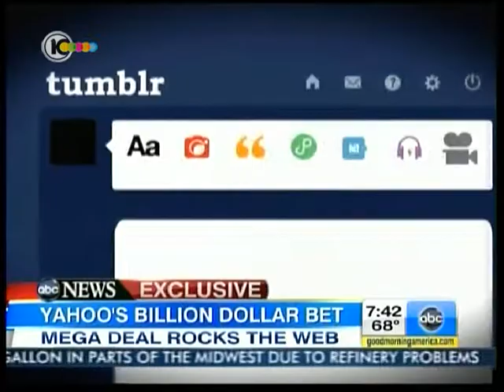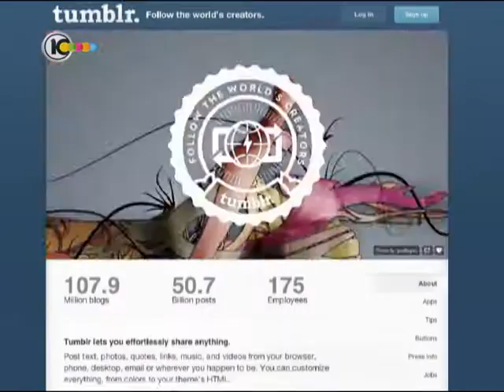מי אתה דיוויד קארפ, טייקון רשת בן 26?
דיוויד קאפר לא סיים תיכון, הוא נשר בגיל 15 ובגיל 20 הקים את החברה טמבלר. אתמול הוא מכר את החברה שלו לענקית יאהו תמורת יותר מיליארד ומאה מיליון דולר וכך הפך לטייקון רשת בגיל 26.
הכתבה ששודרה במהדורה המרכזית של חדשות 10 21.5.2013